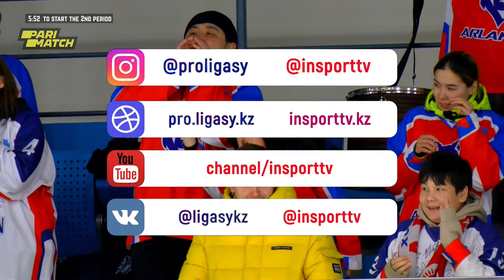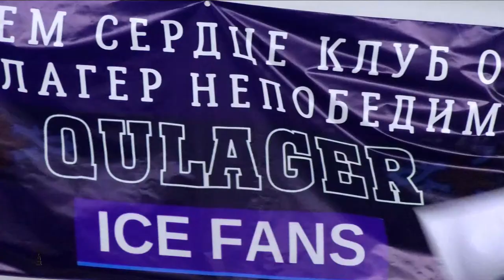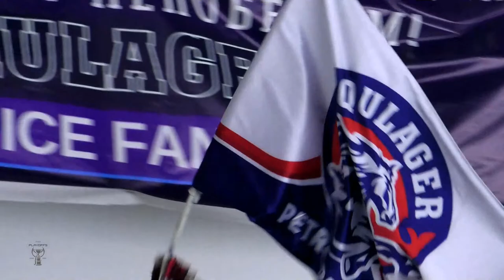QULAGER - SARYARQA 22.02.2023🏒 PARIMATCH PRO HOKEI LIGASY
Лига прогнозов INmatch– турнир прогнозов, в котором капперы сражаются на равных с профи и экспертами. Призовой фонд более миллиона тенге.
Переходи на сайт, РЕГИСТРИРУЙСЯ И ЗАБИРАЙ СВОЙ ПРИЗ
Правила следующие: прогнозисты занявшие 1-3 места станут обладателями ништяков

Также будут крутые промежуточные призы

Оставляйте свои прогнозы на матчи PARIMATCH-PRO HOKEI LIGASY.